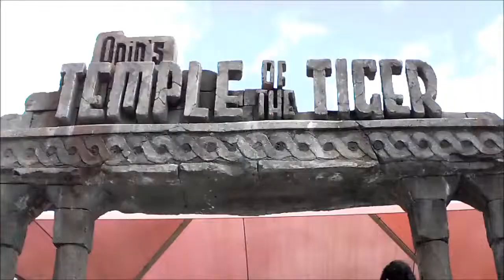Six Flags Discovery Kingdom 03/31/2013 - Temple Of The Tiger